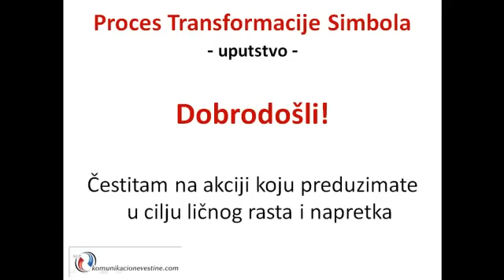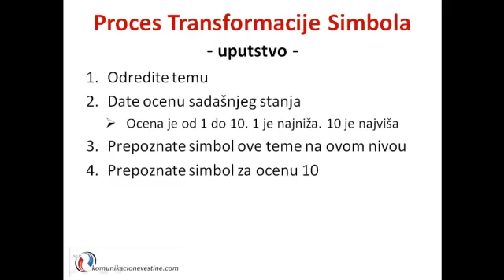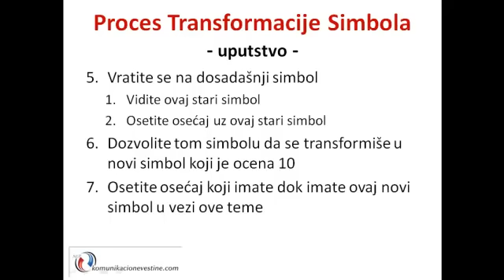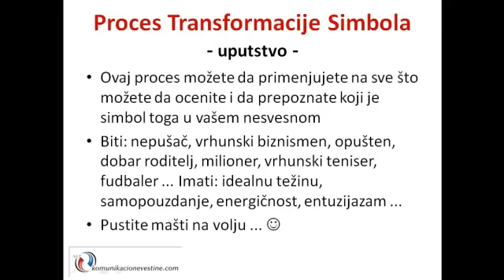Proces Transformacije Simbola uputstvo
Proces Transformacije Simbola - uputstvo Nakon Odslušanog Uputstva Možete Krenuti U Proces Transformacije Simbola Koučing Sesiju Klikni Na Link

Uputstvo za koučing sesiju Proces Transformacije Simbola - praćenjem instrukcija u uputstvu možete efikasnije uraditi sesiju i postići desetostruko veći rezultat nego bez slušanja uputstva. Praćenje instrukcija je veoma jednostavno i lako.

Teme koje možete unaprediti su: samopouzdanje, prodaja, opuštenost, vrhunski biznismen, vrhunski teniser, vrhunski programer, vrhunski slikar, zona/flow, uživanje, zabava... i još mnogo mnogo tema. Za koju god temu da pomislite da li može da se radi sa ovom tehnikom odgovor je može.

⬇️⬇️⬇️Ukoliko Vam Se Svidelo Rezultat Koji Ste Dobili Možete Ostaviti Komentar ⬇️⬇️⬇️ I Možda Snimimo Još Ovakvih Koučing Sesija

POVEŽITE SE SA ZORANOM NA DRUŠTVENIM MREŽAMA